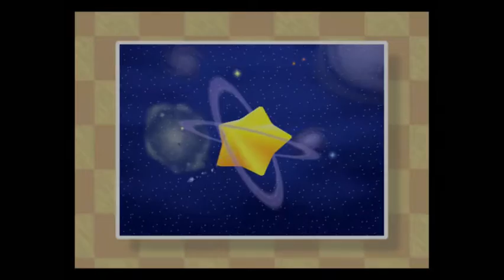My Boy Hungry! (Kirby 64 #1)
He's eating like I did in college